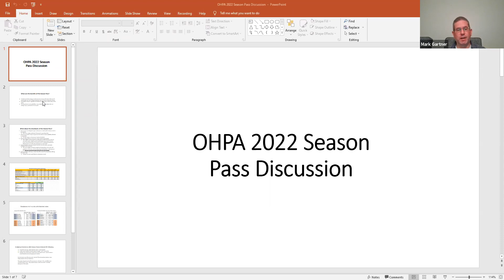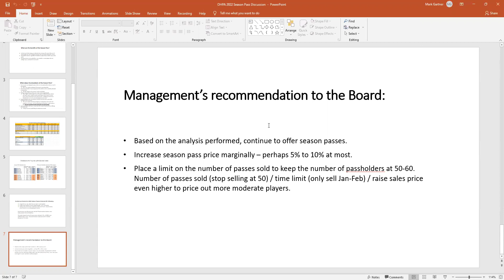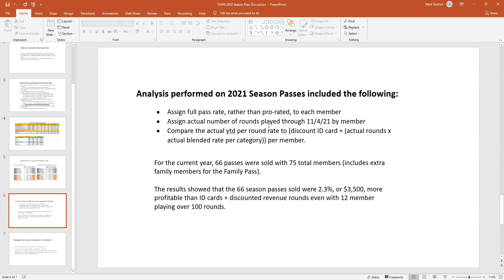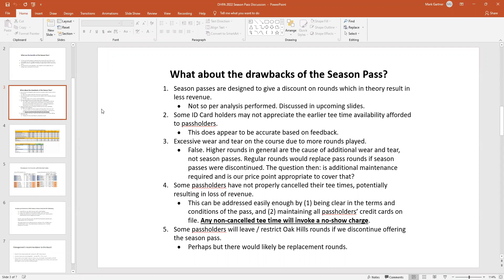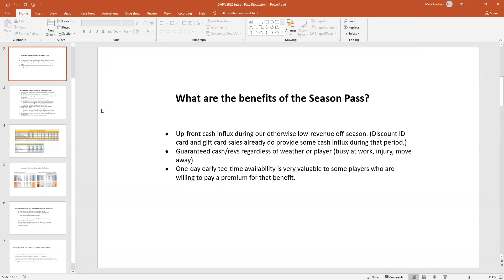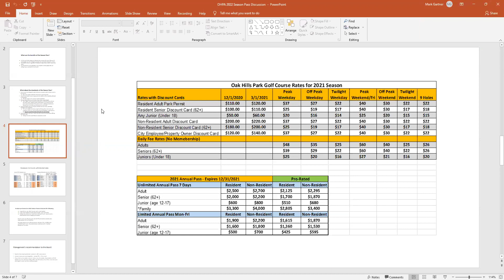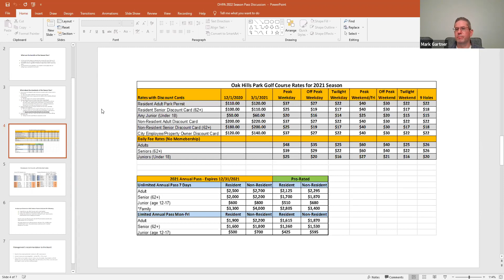Oak Hills Park Authority 11-18-2021